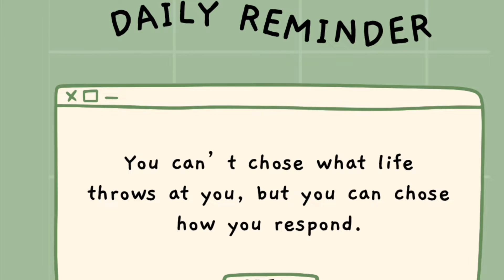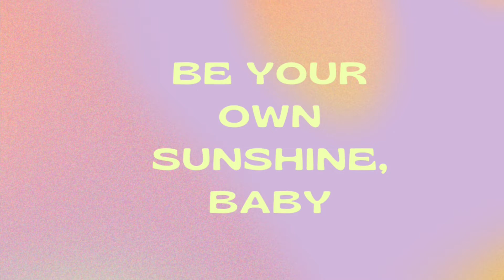College Basketball 🏀 Game Review Southwest Tennessee Community College v.s. Lane College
My school loss sadly 😭 but they’ll be other games to win 🏅 It’s just a game and about leadership. It’s not all about winning. Keep on moving forward & trying ⬆️ and I was the only one at the basketball game🏀 that was wearing my mask 😷 🫣  still covid is going so always keep up with your mask out in public